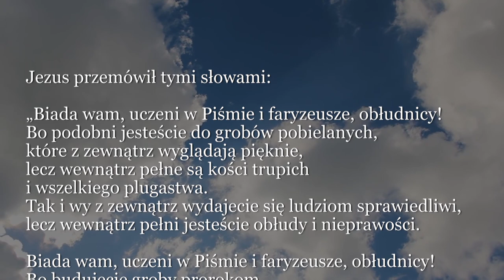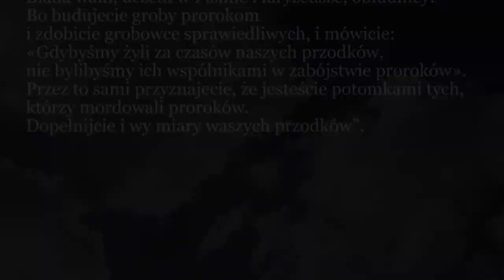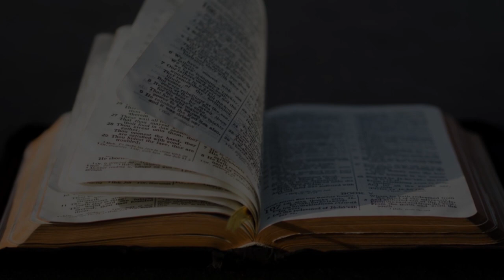Dobra Nowina na dziś | 28 sierpnia - Wspomnienie św. Augustyna, biskupa i doktora Kościoła